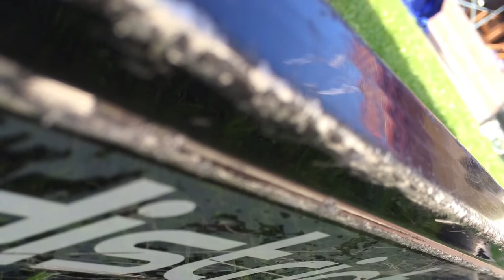JFB District Theme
Koloběžka